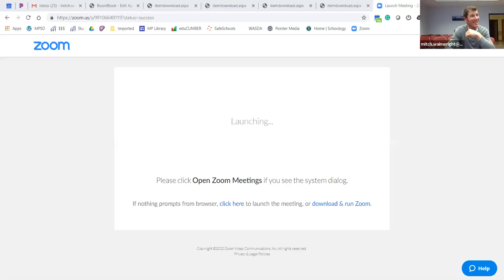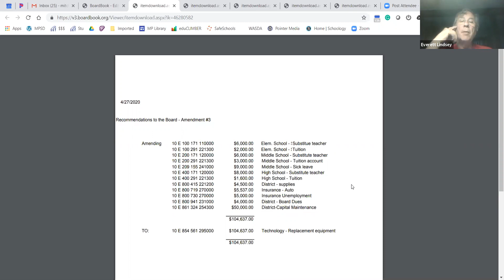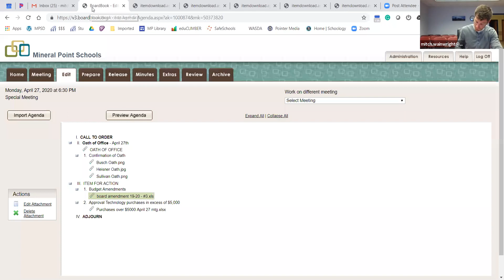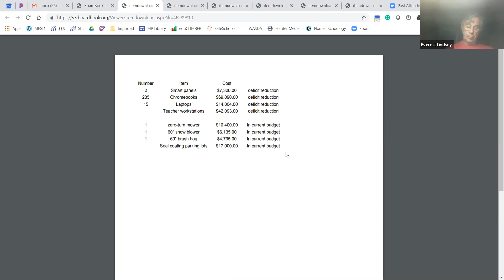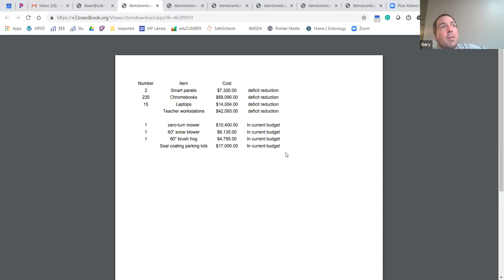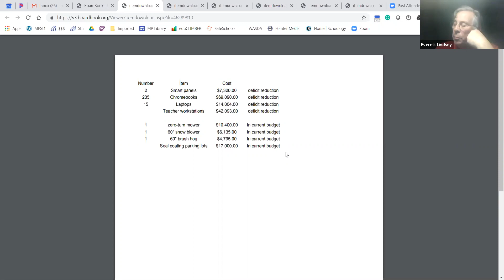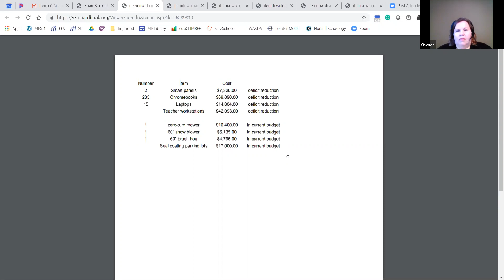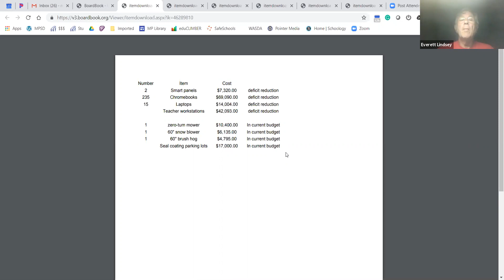Mineral Point School Board ~ 4.27.20